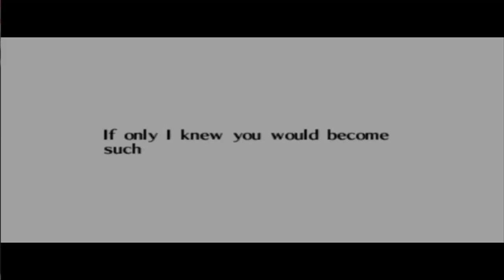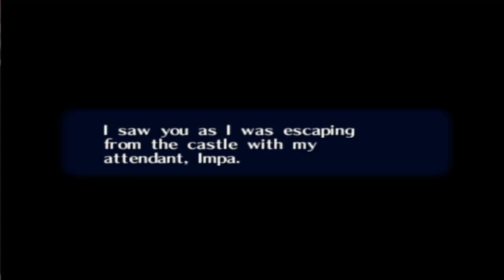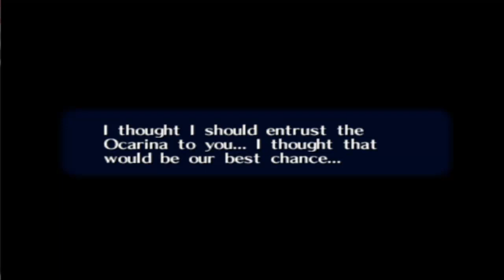Lets Play Ocarina Of Time Part 51 (Fire And Ice Don't Mix!)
This episode is going to teach you a valuable lesso about fire and ice and how to use them to defeat evil witches... or something like that.